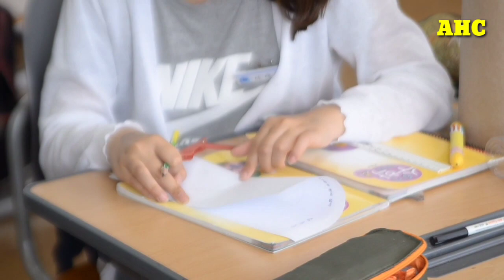বাবা মানে হাজার বিকেল আমার ছেলে বেলা।। Baba mane hazar bikel. গজল বাবা মানে হাজার বিকেল।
বাবা নিয়ে গান হাবিব। Baba mane hazar bikel amar chele bela, baba mane ruz sokale  Putul Putul khela

Titled: Baba mane hazar bikel
Lyric+Tune+Singer:Tasnim Sadia
Covered by Adv Habibur Rahman
Adv Habib Channel Presents

Thanks
Adv_Habib_Channel